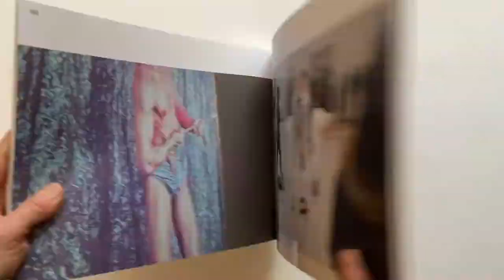Transmissions by Nick Mauss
Transmissions by Nick Mauss; With contributions by Joshua Lubin-Levy, Scott Rothkopf, and Elisabeth Sussman; Distributed for the Whitney Museum of American Art and Dancing Foxes Press